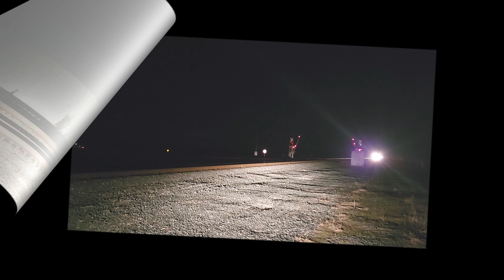Two CSX Flared Radiator SD70MACs, C40-8W, and Tons of Union Pacific Power (1/15/23)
On the evening of January 15th, 2023, two of the three reactivated CSX Flared SD70MAC's (4758 and 4810) made their way up the CSX Columbus Subdivision. Luckily enough I managed to catch both of these units, as well as a CSX C40-8W leading a coal train, and a crap ton of Union Pacific power on the NS Sandusky District.